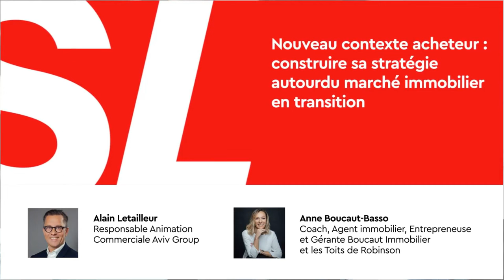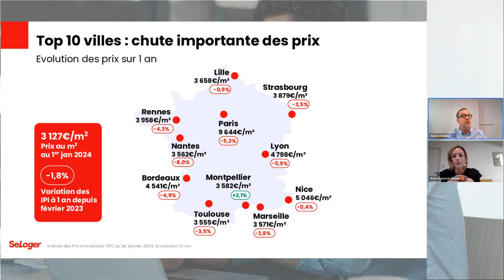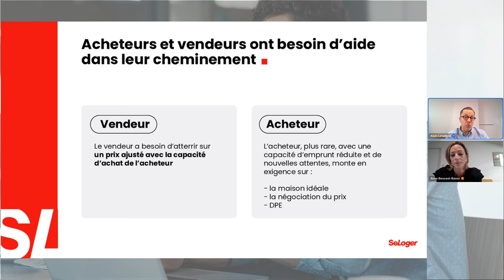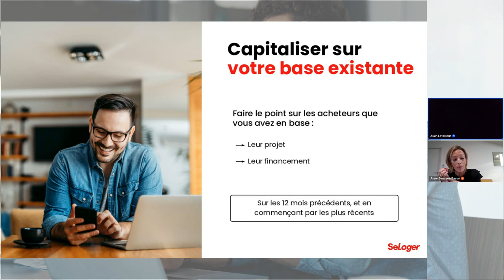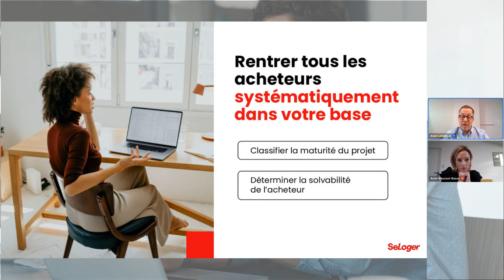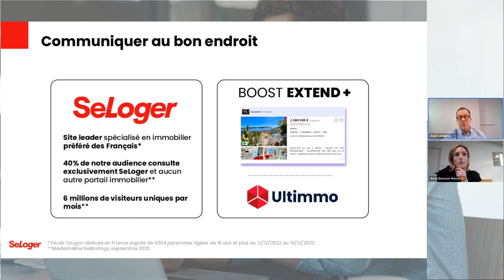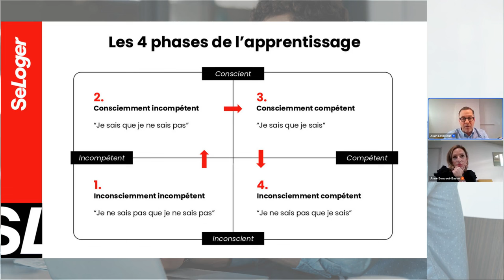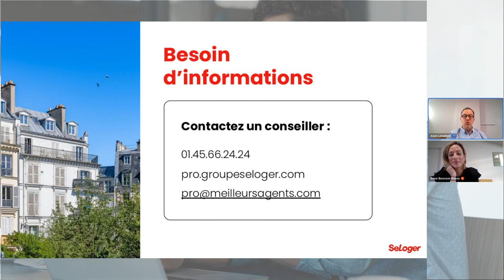Nouveau contexte acheteur : Construire sa stratégie autour du marché immobilier en transition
00:00 Introduction
01:16 Les intervenants
04:36 Un marché en transition
27:04 Trouver des acheteurs qualifiés
49:51 Adopter les nouvelles bonnes pratiques et revoir les fondamentaux pour transformer ces acheteurs
56:00 S'adapter pour tirer profit de cette nouvelle donne
01:06:05 Conclusion